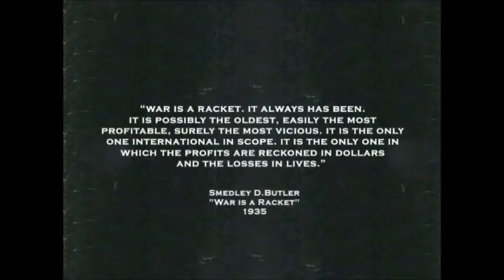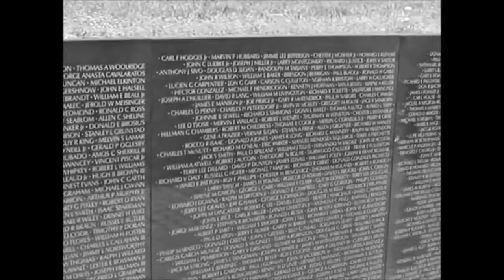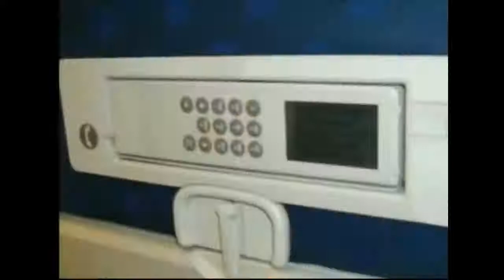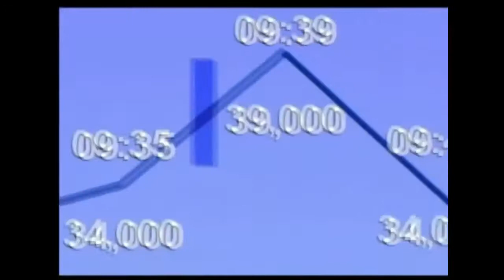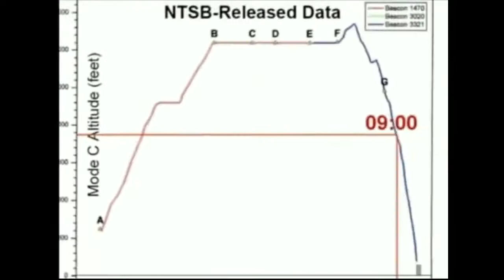JFK Skull and bones WW1 WW2 Vietnam September 11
JFK assassination The speech that was the message, World war 1 2 Vietnam 911 WARNING ( Where did the Thule society go to the Scull and bones?) The setup.